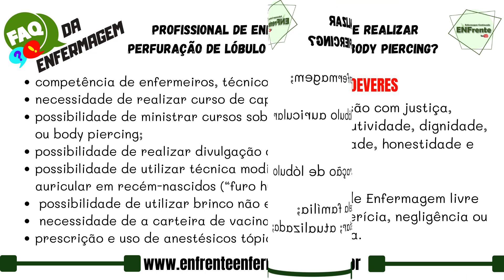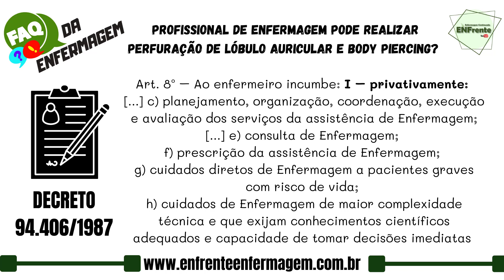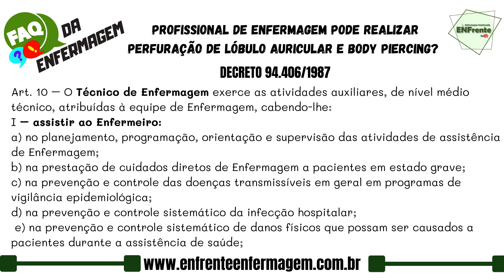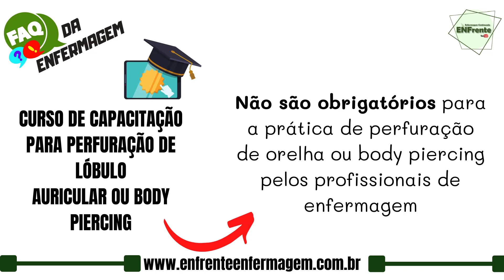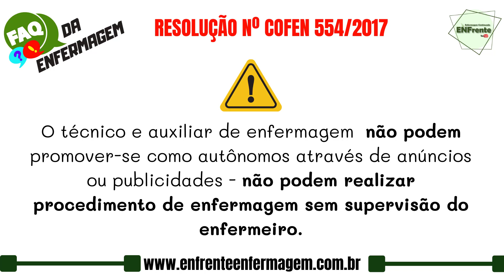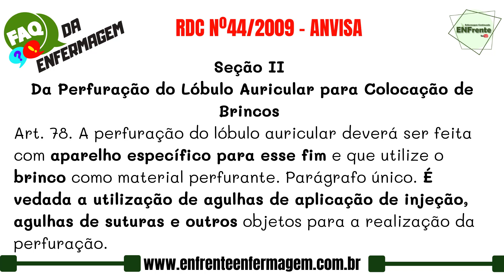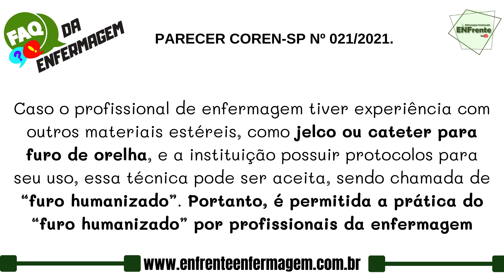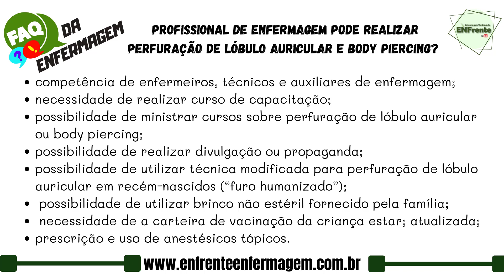Profissional de Enfermagem pode executar perfuração de orelha e body piercing? Confira agora!